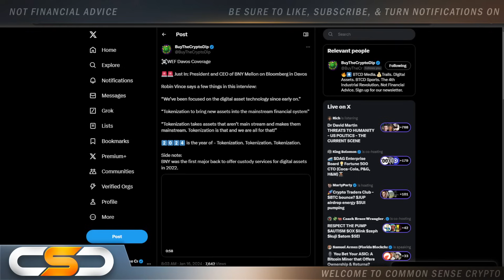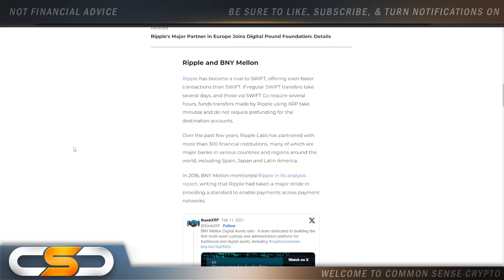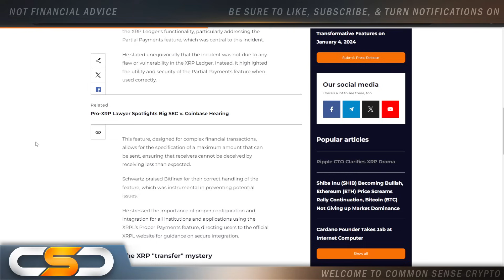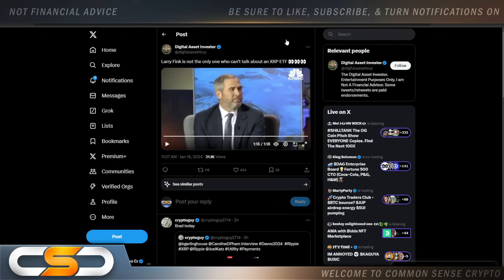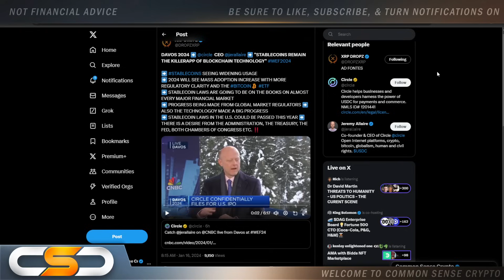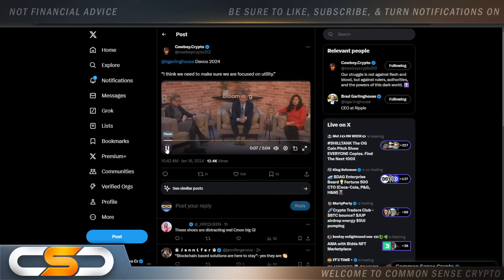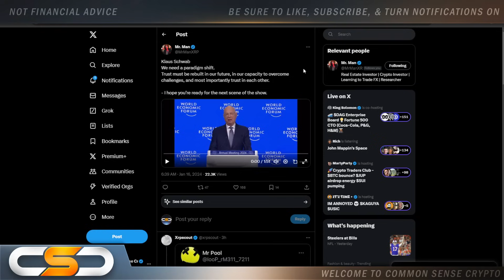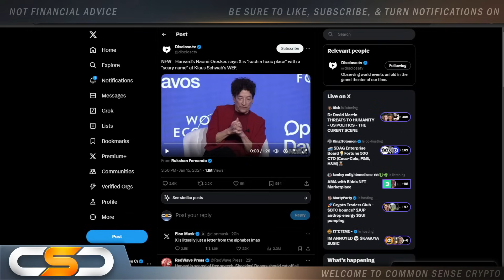RIPPLE XRP🚨TRILLIONS ON STANDBY WAITING🚨THE PATH TO A 3 DIGIT XRP